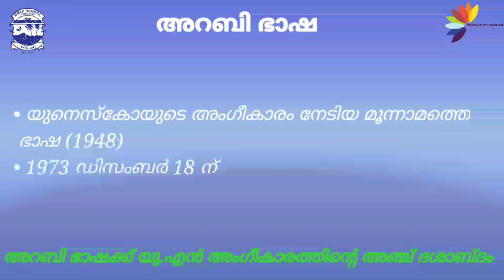December 18| International Arabic Day| Al Insijam | الإنسجام | MMLPS Chaliyam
ഡിസംബർ 18 അന്താരാഷ്ട്ര അറബി ഭാഷ ദിനം. അലിഫ് അറബിക് ക്ലബ്‌ സംഘടിപ്പിക്കുന്ന ഓൺലൈൻ കലാമേള "അൽ ഇൻസിജാം